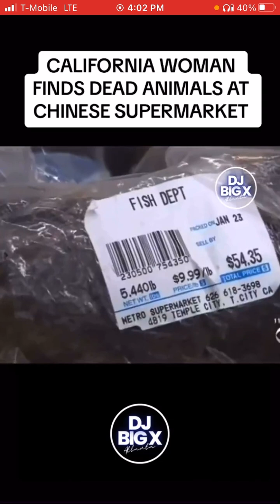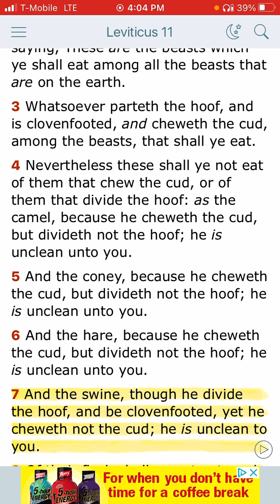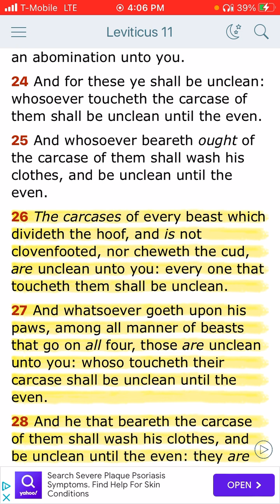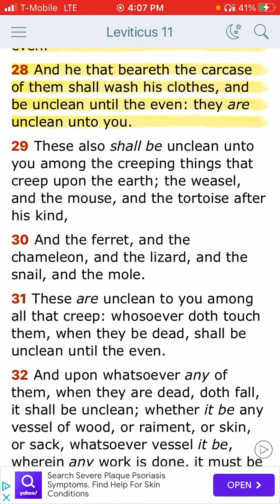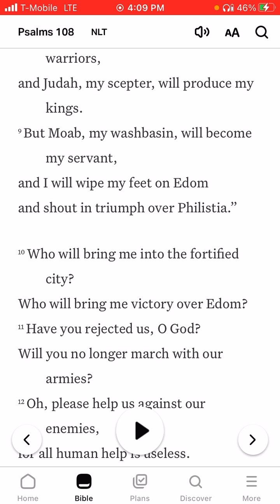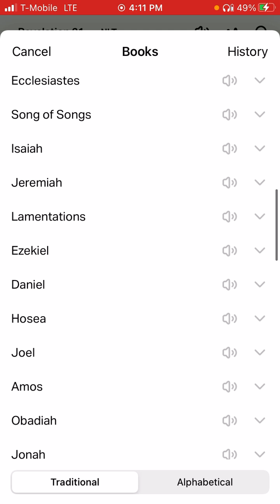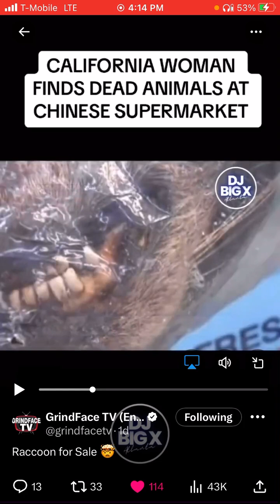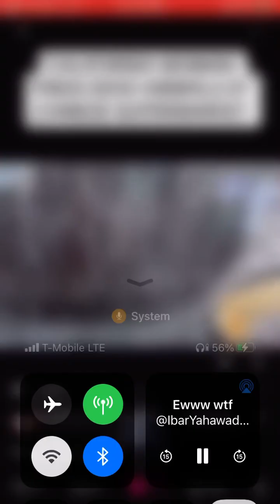Moab🇨🇳 Selling Overpriced ROADKILL 🦝🚫🤮 These nations will be put in ORDER in Our Kingdom!!!🤬🤬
& HERE …